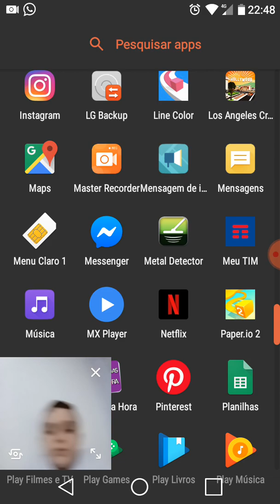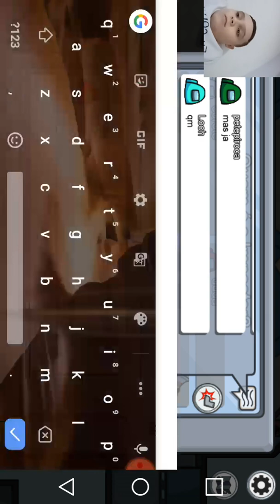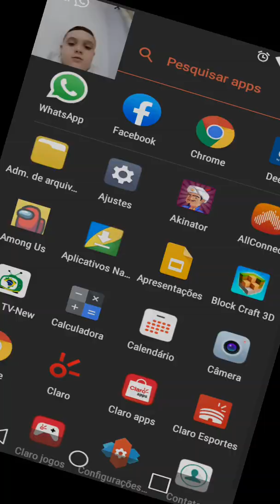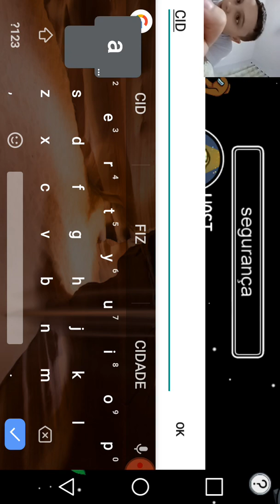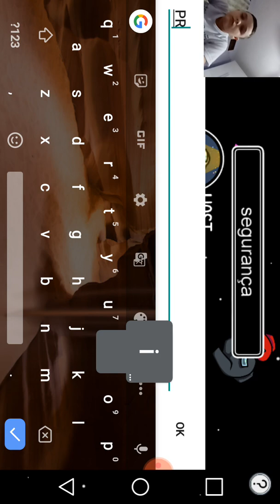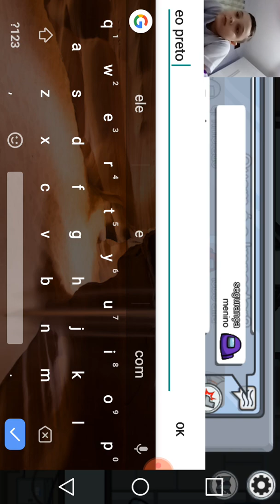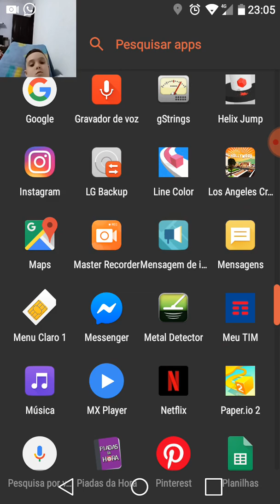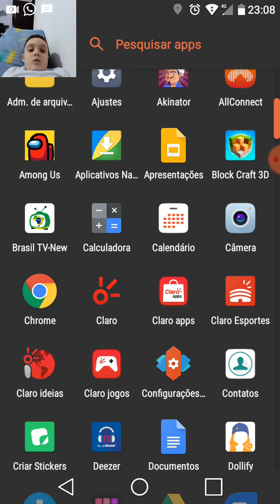minha primeira gameplay no canal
peper.io